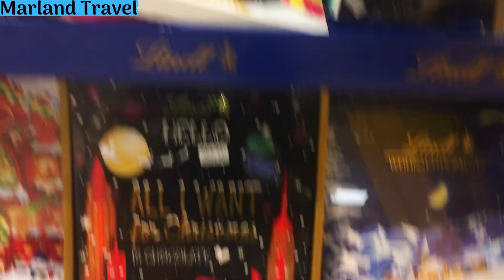Christmas in the Mall| Edeka in Salzgitter-Bad (2019)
Christmas in the Mall / hier Edeka in Salzgitter-Bad germany
Zu Weihnachten werden viele Einkaufszentren festlich geschmückt. In dieser kurzen Serie möchte ich Euch einige der schönsten zeigen. Viel Spaß
Many shopping centres are festively decorated for Christmas. In this short series I would like to show you some of the most beautiful ones. Have fun

Danke, dass Du meinen Kanal besuchst
Wenn du mein Video gut findest oder es interessant für dich ist und du möchtest, dass ich bei der nächsten Tasse Kaffee an dich denke, darfst du mich gerne über den PayPal-Spendenlink unten mit einer Spende auf einen (oder wie viel auch immer) Kaffee einladen.

title: Far Away (Sting)
artist: MK2
genre: Dance & Elektronisch
mood: Fröhlich

title: Escape
artist: Eveningland
genre: Dance & Elektronisch
mood: Ruhig

title: Mr. Sunny Face
artist: Wayne Jones
genre: Filmmusik
mood: Fröhlich

title: AI 2
artist: Vibe Mountain
genre: Pop
mood: Hell